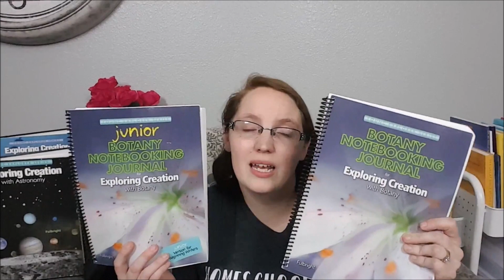APOLOGIA SCIENCE || WHERE TO START & HOW TO USE IT WITH MULTIPLE AGES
Are you looking for a science curriculum that you can do with your whole family. Today I am sharing my review on Apologia Science what I like about it, how you can use it for multiple grades, and where to start. I hope you enjoy.